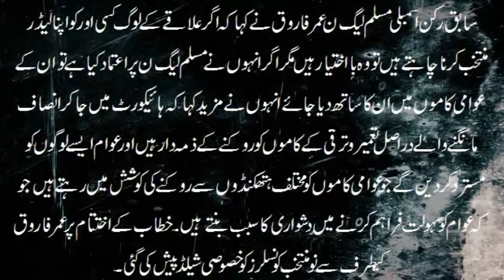Ex MPA Umar Farooq welcomed newly elected counselors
Ex MPA Umar Farooq welcomed newly elected counselor